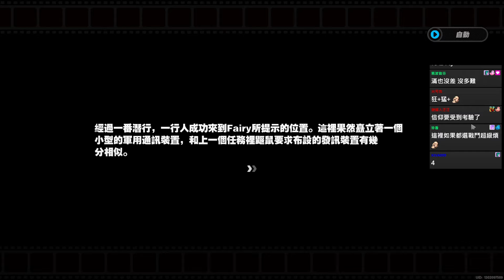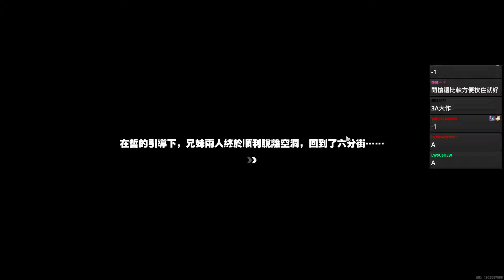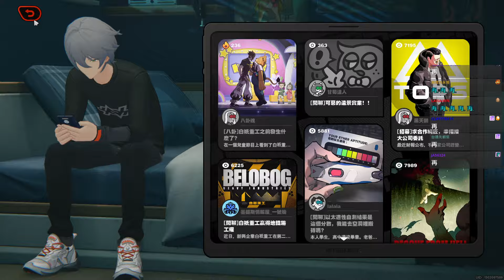絕區零 #7 「喧響測試」全平台公測︱Zenless Zone Zero︱GodJJ︱20240708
0:00 訂閱VODJJ